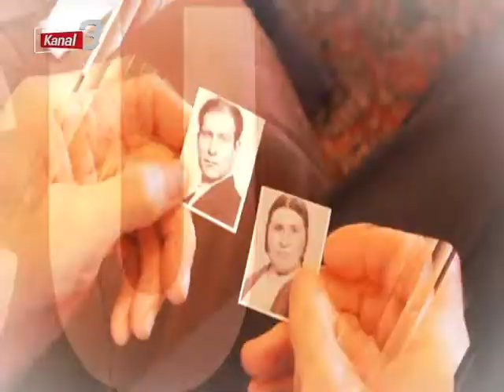YOLCU DAZKIRI 31 MAYIS 2022